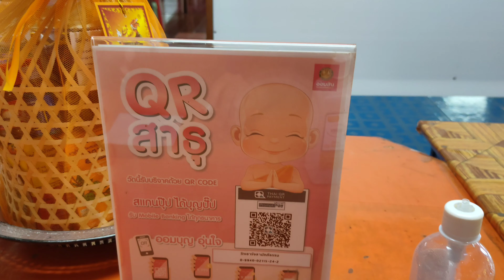วัดเขารังสามัคคีธรรม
มาถวายสังฆทานกันค่ะ